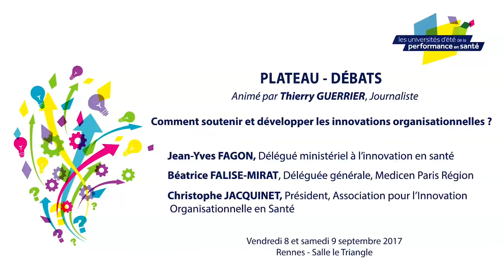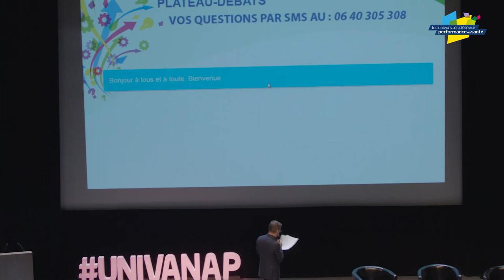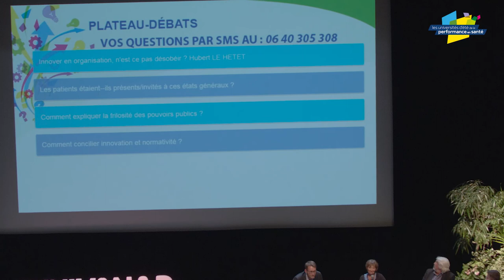Plateau-débats : Comment soutenir et développer les innovations organisationnelles ?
Université d'été de la performance en santé de Rennes 2017 :

Les débats, animés par Thierry GUERRIER, Journaliste-Présentateur, mettront face à face des points de vue sur plusieurs sujets :

Plateau-débat 1 : Comment soutenir et développer les innovations organisationnelles ?
- Jean-Yves FAGON, Délégué ministériel à l’innovation en santé
- Béatrice FALISE-MIRAT, Déléguée générale, Medicen Paris Région
- Christophe JACQUINET, Président, AIOS